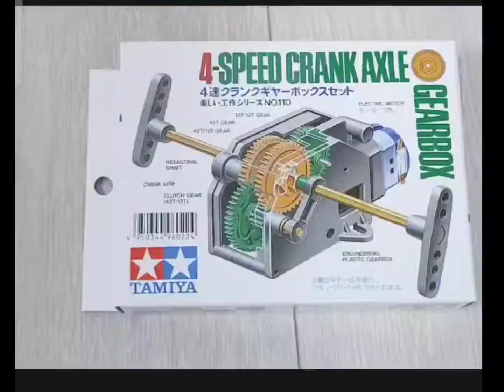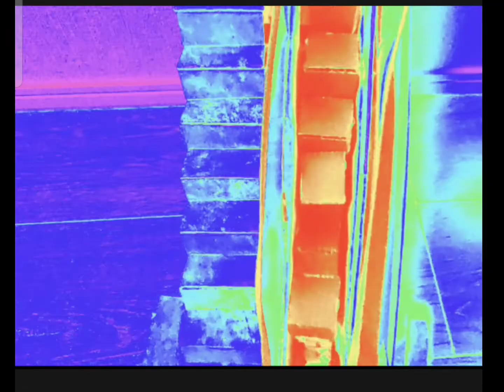how to make an escalator for dolls that actually works!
have you ever thought you want to have an escalator for your Barbie house? Unfortunately, Mattel doesn't sale one, but you can make one!!
It is a very cool and fun project because most of your friends don't have it so they will be surprised for sure!

you will need:
• cardboard
• contact paper
• scissors
• glue (strong enough to glue plastics)
• motor
• gear
• battery
• switch
• electric cord